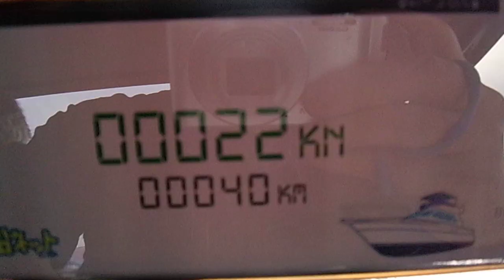ヤマハＰＣ２７（改）船外機仕様 滑走動画（２０１９年１２月）